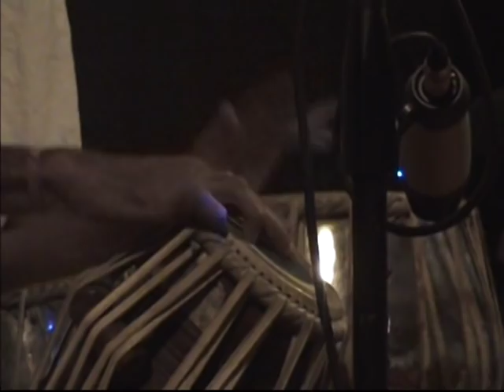Tabla Solo Guru Pandit Lacchu Maharaj - Ashram Cisternino - Puglia